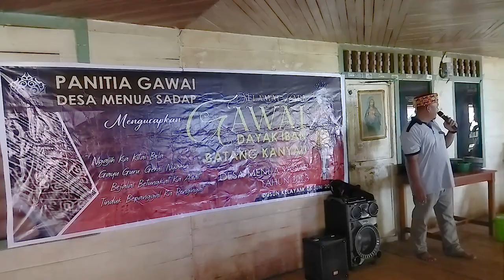GAWAI DAYAK IBAN BATANG KANYAU-Kalimantan Barat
Gawai Dayak yang di adakan Setiap Tahun Pada Bulan Juni oleh suku dayak Iban yang berada di Kabupaten Kapuas Hulu Kalimantan Barat, bertujuan untuk menyampaikan rasa syukur kepada Petara (Tuhan) atas hasil panen yang diperoleh selama 1 tahun.